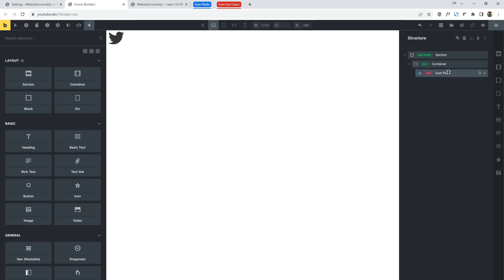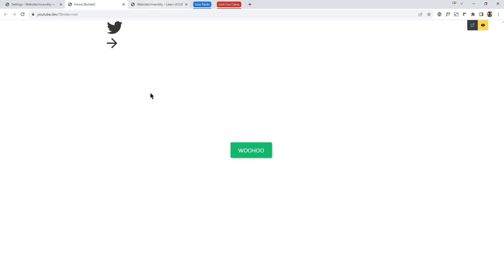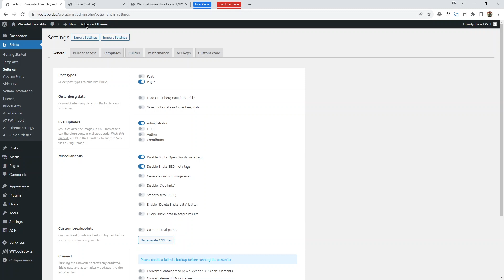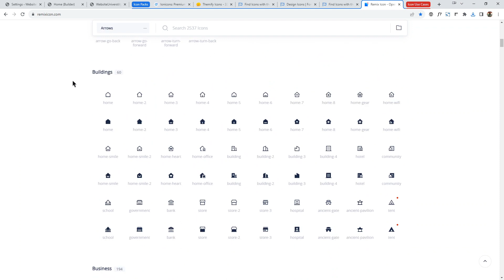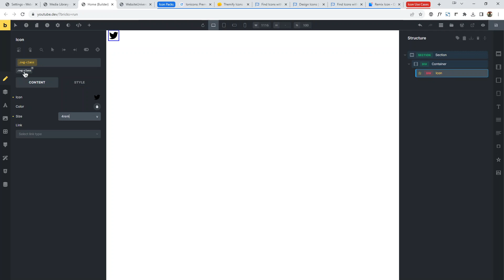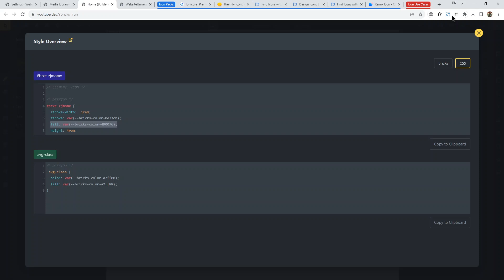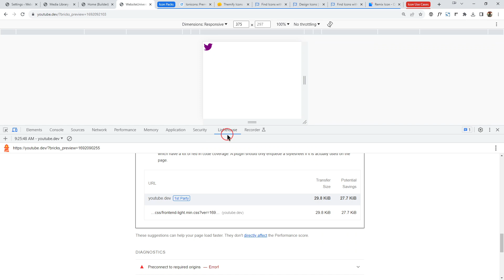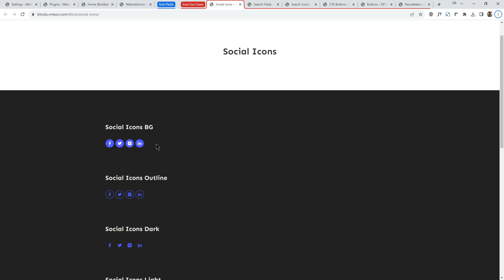Use SVGs for your Icons in Bricks Builder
In this video, I share: (1) Performance benefits of using SVGs over Bricks Icon Packs (2) Where and how to download all the Icon Packs used in Bricks (3) What are some tradeoffs, if you use SVGs over Bricks Icon Packs (4) How to style SVGs on classes instead Bricks id styling

Timestamps:
00:00 - Introduction
00:28 - How Bricks loads additional CSS for your icons
01:24 - "Remove unused CSS" warnings due to these additional CSS
02:11 - Different icon packs equals more additional CSS and warnings
03:07 - SVGs icons are embeded into your HTML Dom
03:40 - How to enable SVG uploads in Bricks Builder
05:00 - Where and how to download all Icon Packs used in Bricks
08:04 - How to style SVGs on classes instead Bricks id styling
13:05 - Use cases of SVG in web development